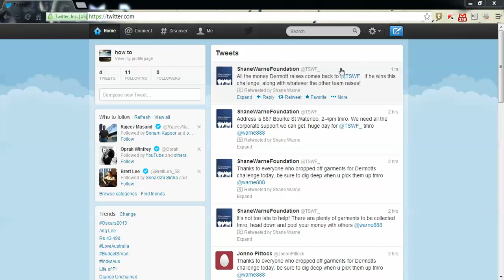how to change twitter background 2013 | how to change background in twitter 2013